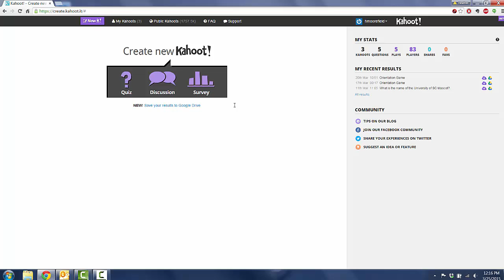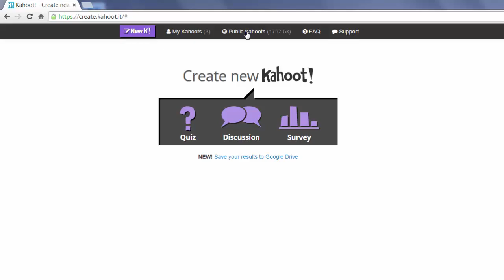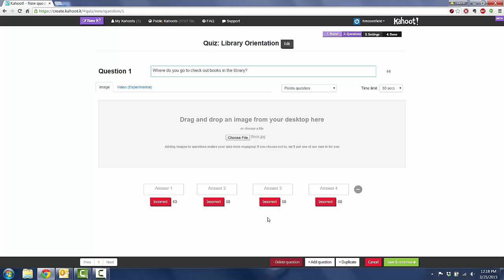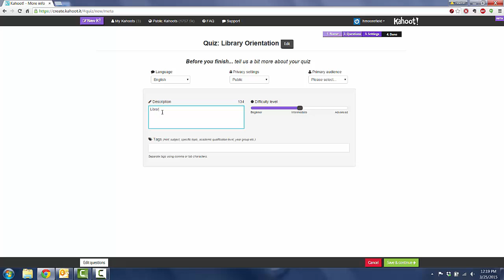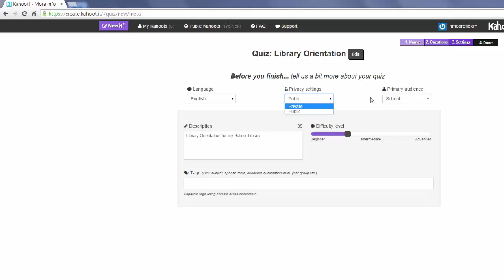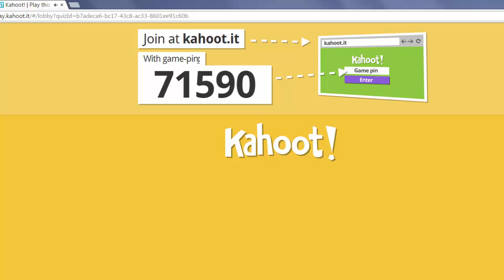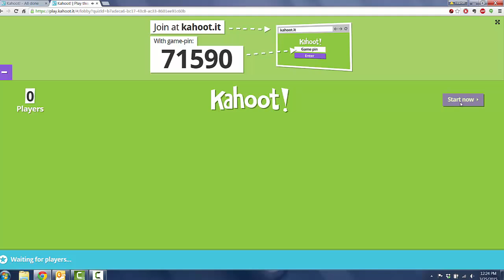Kahoot: Fun, Fast, Engaging Student Response System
Learn about Kahoot, the wonderful, fast paced student response system in this short video.